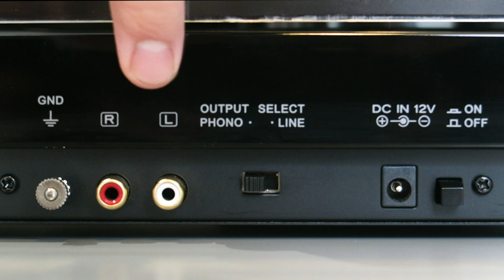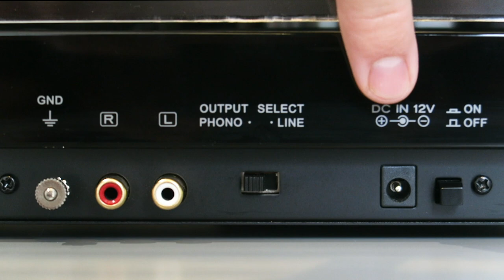Review AT-LPW50PB, el giradiscos que sube el listón de su gama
El Audio-Technica AT-LPW50PB es un giradiscos de tracción manual de tracción por correa y con un magnífico acabado en negro piano, que dotará de elegancia el espacio en el que lo coloques, y otorgará una nueva vida a tu colección de vinilos.

En palabras de nuestro experto en alta fidelidad Sergio, el AT-LPW50PB es el giradiscos que sube el listón de su gama. ¿Quieres saber más detalles? ¡Dale al play!

♔ Envío GRATIS